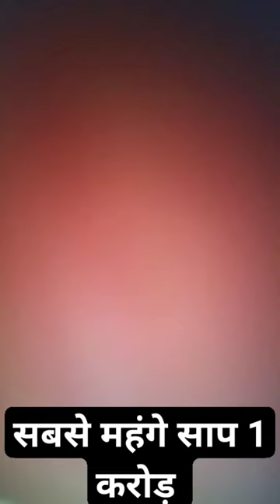संबसे महंगे साप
snake
bhb reptiles
brian barczyk
leopard gecko
ball python
eggs
reptiles
snake feeding
alligator
nature
snake bite
snake attack
animals
snakes
king cobra bite
most poisonous snakes
the most venomous snake in the world
most poisonous snakes in the world
5 amazing snake facts
random facts
amazing facts
snake facts
khatarnak saamp
naja naja
cobra raja
saamp high volume
saamp ajgar saamp ajgar
mongoose vs snake
king cobra song
cobra video
cobra snake
king cobra snake
cobra saamp
saamp wala video
wilderness
4k
poisonous snakes
incredible videos of snakes
animal video
incredible animal footage
mark rackley
ultimate predator
david weathers snake
cobra kid david weathers
david weathers
deadly snakes
snakes that can kill you
snakes in the wild
snake videography
snake lover
10 most venomous snakes in the world
snakes on nat geo
national geographic
amazing snake footage
snakes in 4k
red epic
amazing animal footage
king cobra footage
king cobra
snake tattoo
black and grey snake tattoo
black and grey tattoo
best tattoo sydney
sydney tattoo artists
tattoo apprentice
sydney tattoo artist
tattoos
tattoo shop
sydney tattoo studio
tattoo studio
tattoo designs
tattoo ideas
tattoo artist designs
tattoo artists
wild world
nature documentary
tv series
animal kingdom
wildlife documentary 2022
fauna and flora
documentaries
documentary
wildlife
untamed
brian barczyk snake
buzzfeed vs
buzzfeed
$ vs $$$
cheap vs expensive
$40000
$20
vs
$20 vs $40000
deadliest snake in the world
world's most poisonous snakes
shorts
dikkop animals
dikkop
true facts python snake
true facts
watop
top 10 most dangerous snakes in the world
python snake attack animals
python snake attack
python snake video
python snake pet
python snake eating
python snake eating big animals
python snake hunting
python snake
top 10 most dangerous snakes in the world 2023
most poisonous snake in the world
10 most poisonous snake in the world
amazing animals
beautiful animals
amazing snake
pretty animals
amazing snake 🐍
gecko
tokay
facts
animal
cool
educational
amazing world skill
flying
ornate
mad brothers latest
challenge
snake repellent
snake video
top world skill
deep hole in the world
deep hole challenge
deep hole drilling machine
deep well
overnight challenge
well
24 hours challenges
mad brothers challenges
mad brother videos
challenges
challenge videos
fun challenges
best challenge videos
mad brothers in tamil
eating challenge
mad bros
mad brothers channel
mad brother
minutes mystery
mad brothers
mad brothers vlog